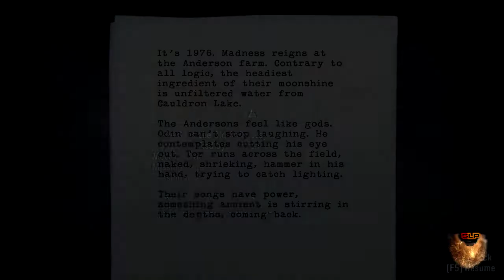Let's Play Through Alan Wake-Episode 36: Evil Farm Equipment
How gosh dern spooky, that's what that is

TWOOTER-twitter.com/Superandrd